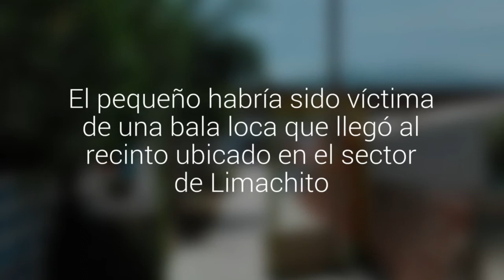Niño de dos años y medio recibió un disparo en jardín infantil de Limache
El pequeño habría sido víctima de una bala loca que llegó al recinto ubicado en el sector de Limachito. Se presume que el proyectil fue disparado desde las inmediaciones de la Villa Queronque. Menor fue trasladado grave al hospital Van Buren.